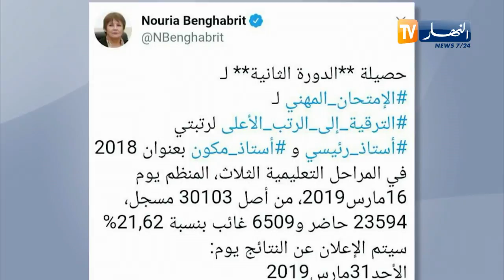انشرة الأمازيغية لأمسية الأحد 25-03-2019